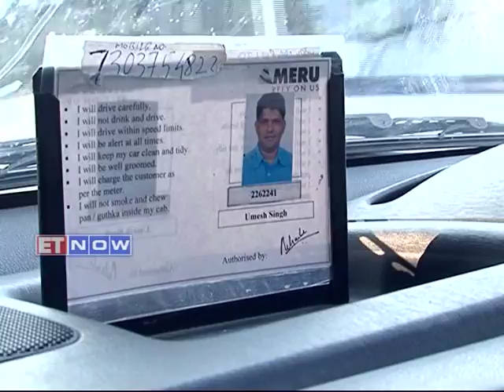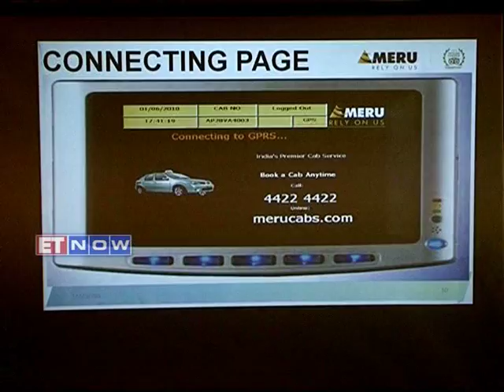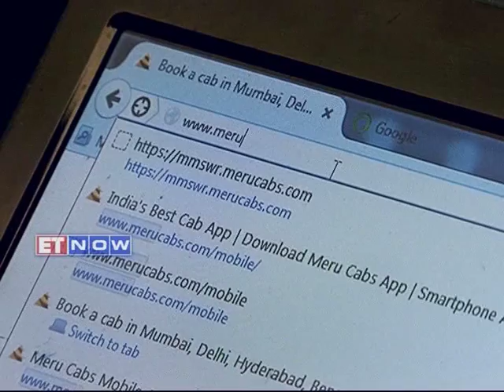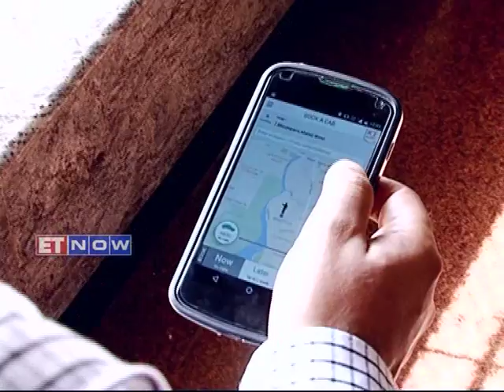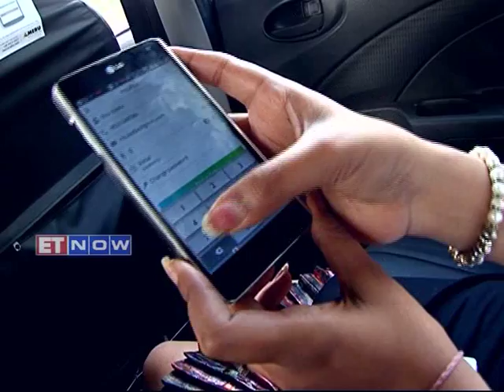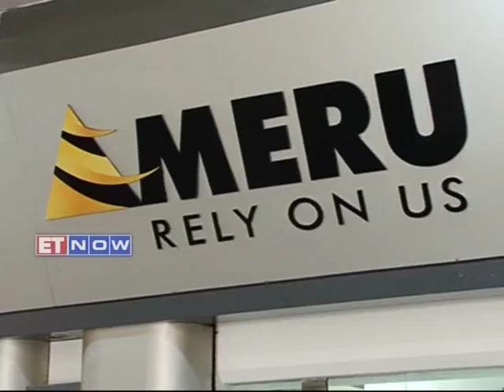The Meru Story On ET Now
For those who missed the Meru story (Incredible Achievers - Brands & Leaders) on ET NOW , here’s the full episode